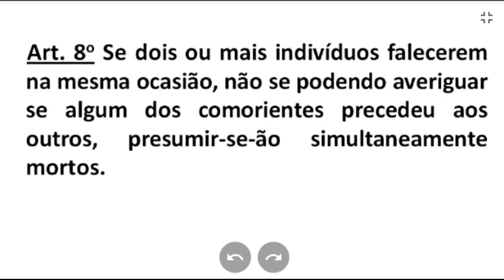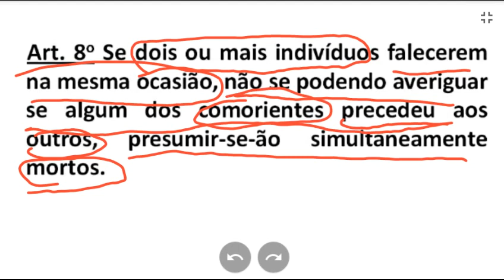Art. 8º - Código Civil - Comoriência